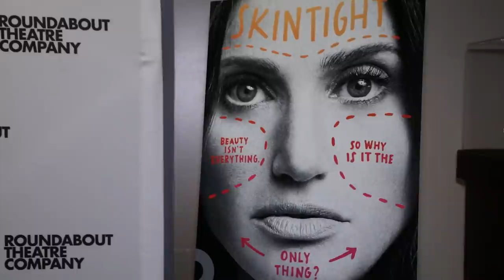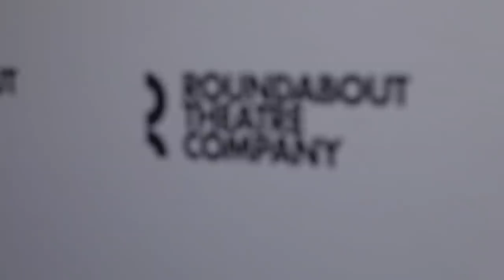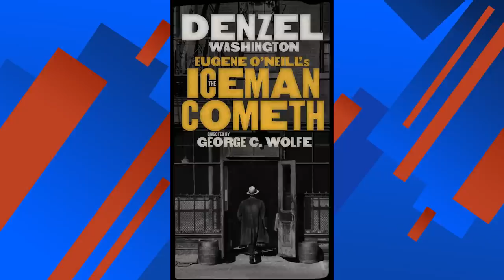The Broadway.com Show - 5/25/18: Idina Menzel, MEAN GIRLS, HARRY POTTER AND THE CURSED CHILD & More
This week, we catch up SKINTIGHT's Idina Menzel, chat with MEAN GIRLS' Ashley Park, get to know THE ICEMAN COMETH's David Morse and Austin Butler, and sit down with HARRY POTTER AND THE CURSED CHILD star Jamie Parker.